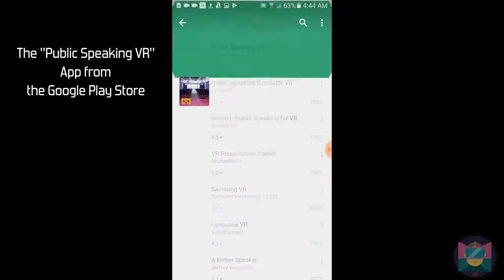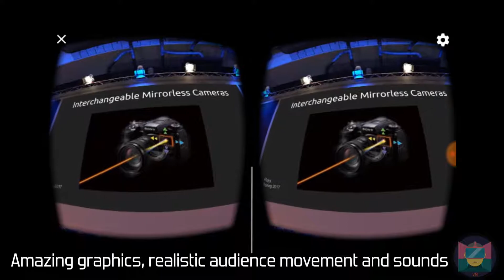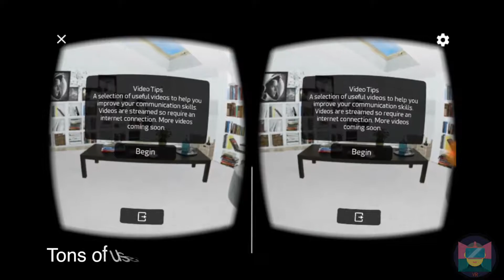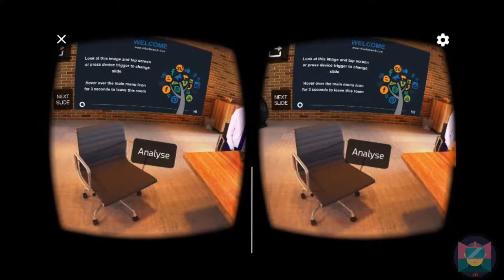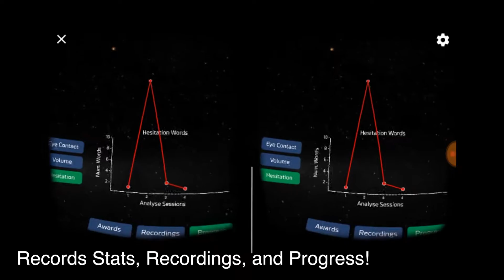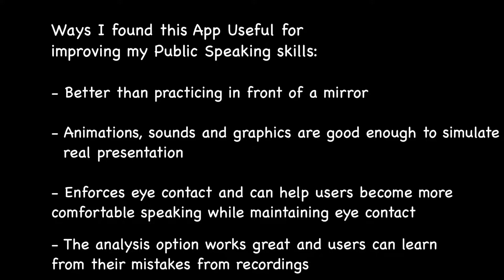Can VR help you become a better Public Speaker?!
Have a big speech or presentation coming up? How about a VR App that helps you improve your public speaking skills. It's called the "Public Speaking VR" App